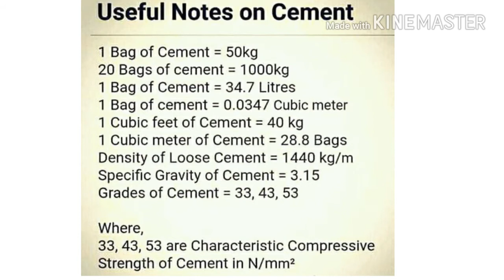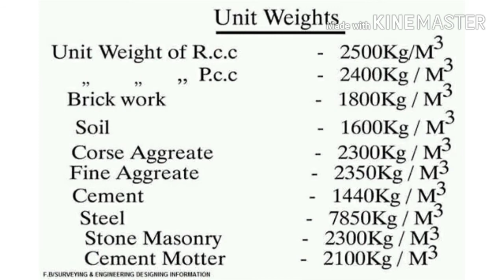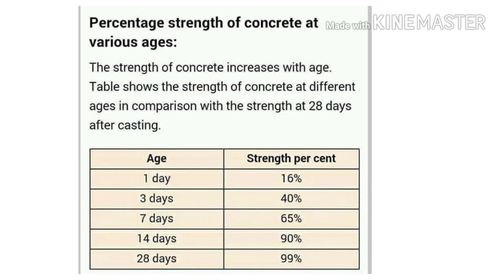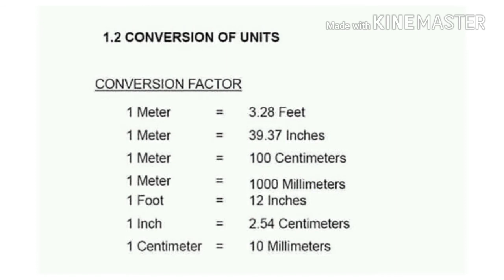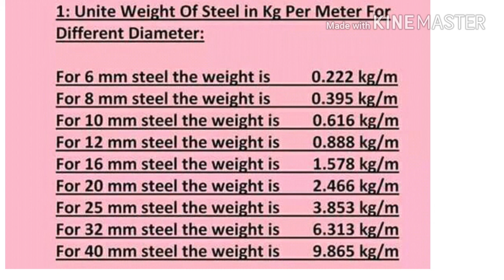Assistant sub engineer lokseawa must important MCQ || SUB-OVERSEER PSC, MCQ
Hello and welcome to the Engineer lokseawa channel. By watching the videos in this channel, you can better prepare the public service and help you to get the name out of this channel. You can prepare the fear from your mobile in case you are not going.

नमस्कार , साथिहरू  Engineer lokseawa channel मा तपाईंहरूलाई स्वागत छ । यस च्यानलमा रहेका video हेरेर तपाइहरूले लाेकसेवाकाे राम्रोसँग तयारि गर्ने सक्नुहुन्छ र नाम निकालन सफल हुन याे च्यानल बाट मद्दत हुन्छ । तपाई जा भएनि जुन अबस्थामा भयनि अाफ्नाे mobile बाटनै तयारी गर्न सक्नुहुन्छ ।